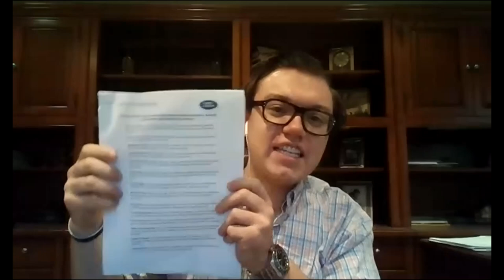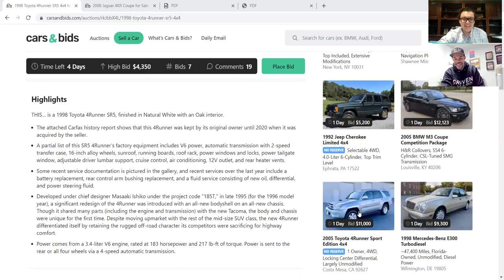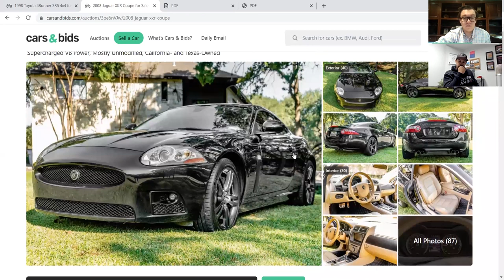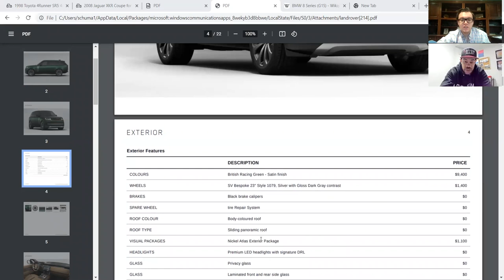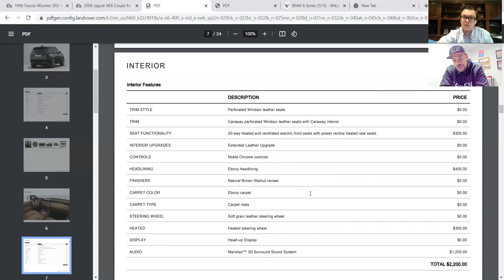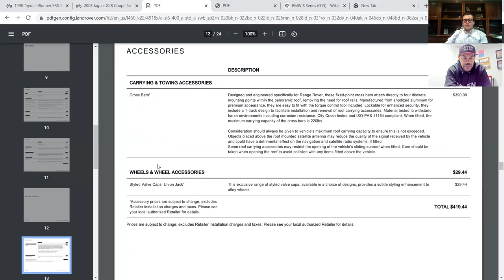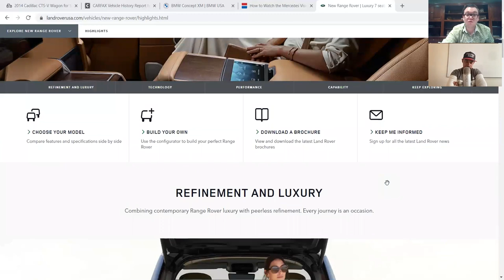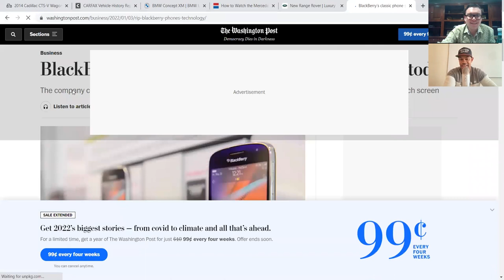Why the New Range Rover is 2WD and New Defender Dealership SCAM?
00:00:00 Intro
00:00:32 Background of Emeka Ossai from Driven Hard
00:06:32 My first and favorite Range Rover L322
00:08:20 Range Rover L322 vs L405
00:09:11 Cars & bids
00:09:39 1998 Toyota 4Runner
00:11:24 2008 Jaguar XKR Coupe
00:13:47 Impressions on New Range Rover L460
00:20:20 Why The Range Rover is never revolutionary
00:22:00 New Range Rover L460 Design
00:23:25 Range Rover Intelligent Driveline
00:29:49 Defender Intelligent Driveline
00:31:25 Jaguar front-wheel-drive system
00:33:21 All-wheel drive system
00:35:01 Enthusiasts don't keep companies afloat
00:36:31 New Defender
00:37:01 Land Rover Engine
00:39:59 BMW N63 Engine and issues
00:44:01 Full day Land Rover Experience at the factory
00:44:36 Plug-in hybrid cars
00:49:00 I'm not ready for an EV yet
00:50:36 Plug-in hybrid - Full-size spare tire
00:54:00 7 Seater Land Rover Discovery
00:56:09 Meridian Sound Systems
01:02:10 Interior
01:04:20 Dynamic Response Pro
01:05:22 Four-wheel steering
01:06:00 New adaptive dampers
01:08:19 Interior
01:09:16 Range Rover HSE release
01:10:09 Air suspension lowers
01:11:05 Gauge cluster, Power-assisted doors
01:13:22 Air filtration system
01:15:09 New Range Rover Autobiography Specifications
01:19:08 New Range Rover SE Specifications
01:29:18 Good customer service retain customers
01:35:09 Dealership Service Department Scam??
01:40:28 Connect to Driven Hard
01:41:10 Part-2
01:44:16 Got fixed with Defender issues?
01:50:40 Little Intro
01:51:52 All-Wheel Drive System
01:55:42 Dif-locks of New Range Rover
01:58:55 My Christmas gifts Illuminated tread plates of Defender
02:00:14 Cabin air purification pro filter
02:04:02 New Range Rover is technically all new
02:06:07 Rear-wheel steering
02:09:03 Gerry McGovern about new Range Rover
02:11:16 New Range Rover Plug-in Hybrid
02:15:14 Small engine on a big vehicle
02:18:18 Plug-in Hybrid 6-cylinder engine, Battery
02:23:45 V6 engine issues
02:26:07 Dynamic launching gauge
02:26:56 V6, V8 Engines
02:28:05 Three meridian audio systems
02:29:33 Tailgate event suite
02:36:50 New Range Rover Interior
02:38:35 Range Rover Infotainment
02:45:20 Range Rover sound systems | Harman Kardon
02:47:49 Grand Wagoneer McIntosh Audio System
02:51:55 Electric Range Rover
02:56:16 Rivian RS1
02:58:33 Wrap up talk

doug demuro carwow range rover 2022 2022 range rover car review defender 2022 driven hard land rover defender 2022